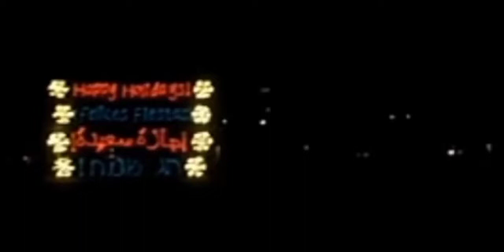HinesDrive Lightest 12yr ago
the land before Christmas awe